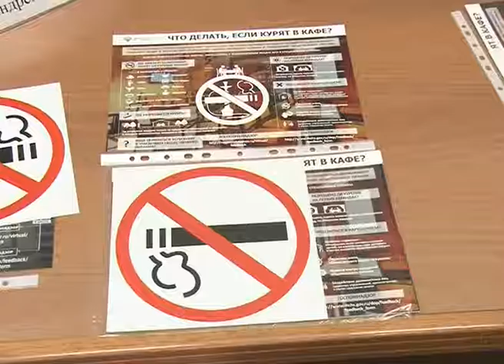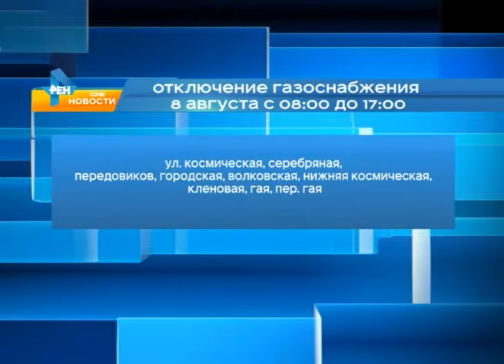Новости Сочи (Эфкате REN TV) Выпуск от 5.08.2016